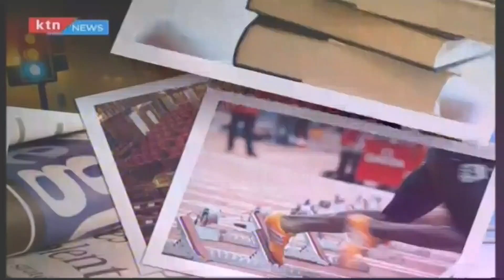POLITICAL POINT: Jubilee's preparations in place for elections